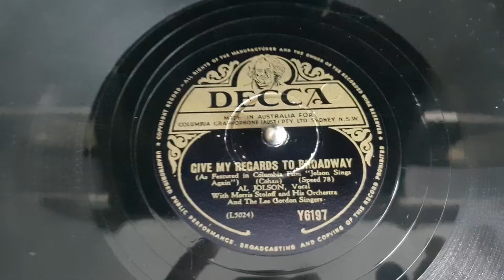Give My Regards To Broadway HMV 88 Gramophone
Another that I hardly ever use, but I should.